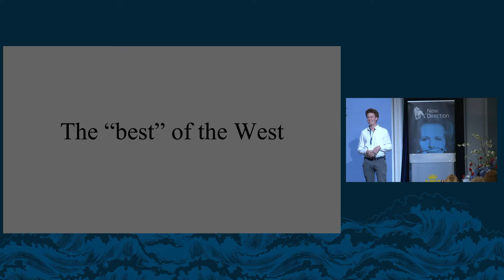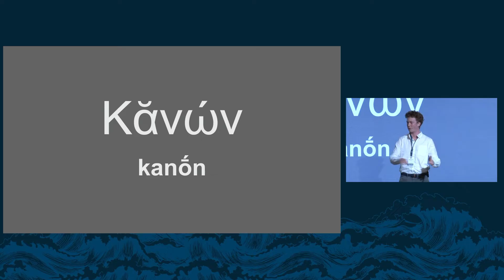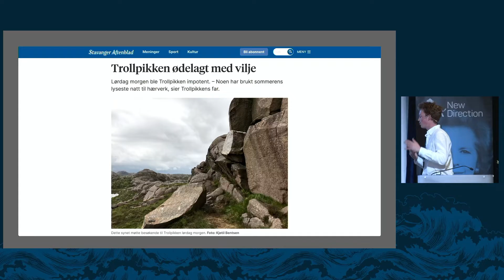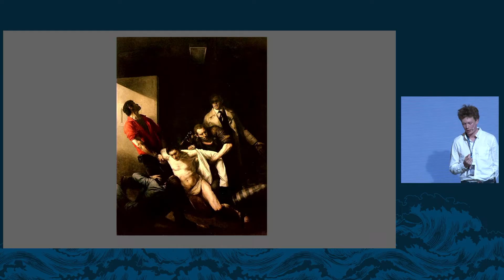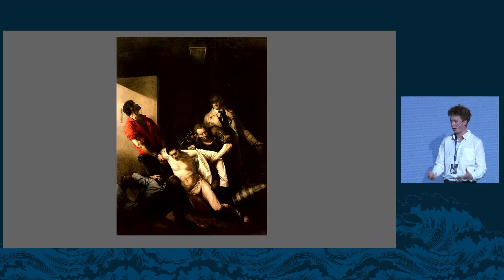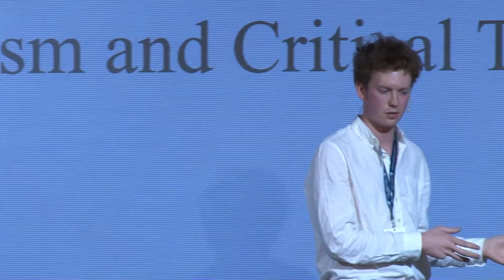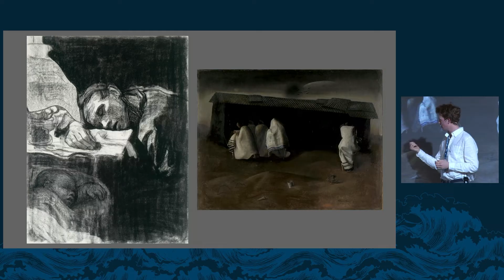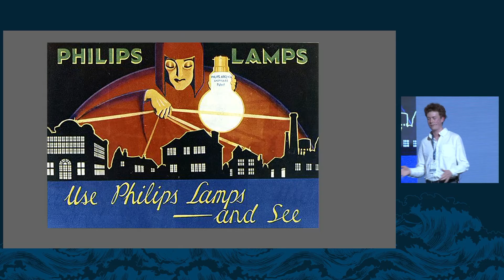Öde Nerdrum: Western civilization // Nostos Conference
Western civilisation has constantly been under attack during the years Roger Scruton spent as a philosopher. His experience in Paris in 1968 – where he witnessed an assault on police by radicals on barricades – spurred the young Scruton to the defense of civility and civilisation, against the ideological frenzy of the protesters. Finding the roots of Western civilisation in the negotiated settlement of the Greek city-state, Sir Roger viewed dialogue as central to civilisation. This view contrasts with the totalitarianism which has had many different faces over the last century, from communist regimes to radical activist groups.

Roger Scruton spent much of his life defining and defending what he saw as the great achievements of Western civilisation: the nation state and secular law, classical music and architecture, the Christian religion and the Western tradition of literature and art. Scruton approached this rich inheritance in a spirit of love, gratitude and joy, arguing for its rediscovery. Like the other great writers and thinkers of our civilisation, Scruton leaves us with a rich legacy of books and speeches of which we are now the stewards. His work has become part of the Western tradition he fought so hard to preserve.